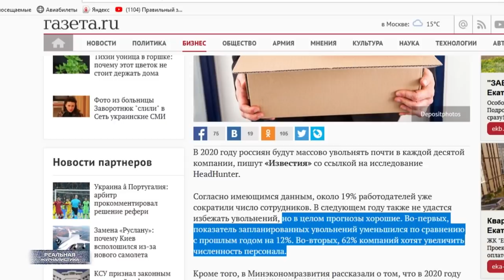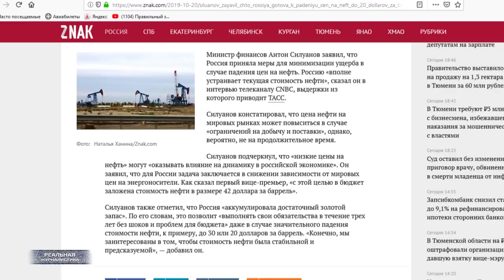В России ожидаются массовые увольнения. РЕАЛЬНАЯ ЖУРНАЛИСТИКА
Очередной прорыв, господа.. фиксируем. В России ожидаются массовые увольнения. В 2020-ом году каждая десятая компания планирует сократить численность штатов. И это не шутка сейчас. К таким неутешительным результатам в своем исследовании пришли специалисты портала Хед Хантер – крупнейшей в стране интернет-площадки по подбору персонала и вакансиям. Это не какой-то там Росстат, так что.. поверить придется. А вы говорили: ну куда ж еще хуже-то?  Думали, что вот ЭТО дно, но.. снизу снова постучали. (пауза) Хотя.. меня-то больше порадовало, как на данную новость чинуши из минэкономразвития отреагировали. А вместе с ними – пропагандисты, которые.. ну, ТАКОГО набрехали. Вот процитировать хочу выдержку из издания «Газета». Держитесь за что-нибудь сейчас.
В целом прогнозы хорошие. Во-первых, показатель запланированных увольнений уменьшился по сравнению с прошлым годом. На 12%. Во-вторых, 62% компаний хотят увеличить численность персонала.
Это вообще как? Если перефразировать написанное – не огорчайтесь друзья, с голоду сдохнут не все… кое-кого спасем. Ага. А вот это вот – во-вторых - я вообще чуть не разрыдался. 62% компаний штаты хотят увеличить. Так вы определитесь там уже с вектором вранья-то? Если топорно проанализировать все сказанное, получается.. что только 10% предприятий планируют увольнять лишних сотрудников. Но, шестьдесят-то два.. персонал набирают. Значит.. и опасности никакой нет? (пауза) Ааааа.. все, я понял. 10% это, видимо - заводы, фабрики, крупные структуры... А 62-ва – это вы ларьки посчитали? То есть.. первые - пару миллионов человек на улицы выкинут, зато вторые – 500 россейнцев трудоустроят.
Хотя, нет… в сухих цифрах как-то неубедительно, да.. вся эта история выглядит? Где миллионы, а где единицы? А вот.. если в проценты оное перевести.. совсем другой калинкор. 62% и 10%. Коперфильды, блин.. Это "Реальная журналистика", поехали!